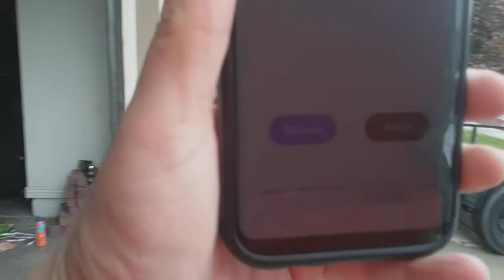Balloon Mystery Game